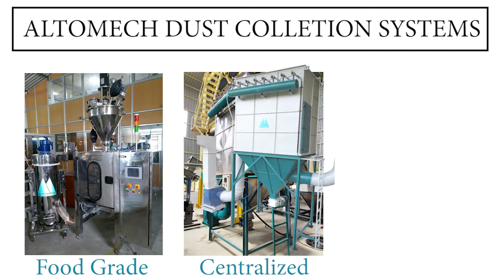Industrial Dust Collection Systems | ALTOMECH PRIVATE LIMITED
We at Altomech are known for delivering quality products within the stipulated time. Our Vacuum conveyor system is available for increasing high throughput capacity and all these conveyors cater to the need of varied industries. These conveyors are well suited for conveying a distance of fewer than 300 meters with low conveying capacities.

Our Industrial Vacuum conveyor is easy to install and use even in the constricted areas. The application for dust-free conveyor of powder raw materials will be conveyed from several points to a single-suction tank as it helps to produce a dust-free conveying of raw materials. Consequently, we manufacture and supply useful specifications of Conveyor systems faster and easier that meets the requirements of our clients at affordable prices. We at Altomech manufactures and assembles complete vacuum conveyor systems with strict adherence to industry standards for both the national and international markets. With the newest technologies and state-of-the-art facilities, we ensure that our products are functional within strict quality-control parameters.